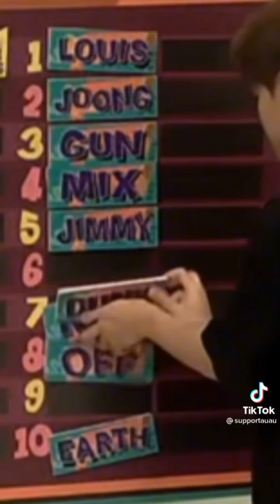【SAFE HOUSE 3】Tổng hợp Tiktok Safe House SS3 | Đại gia đình đoàn tụ | Day 6 - 26/03/2022